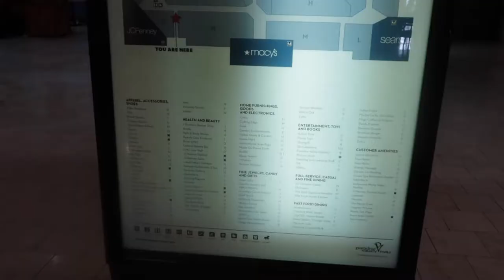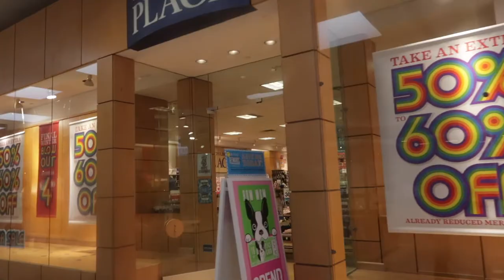Paradise Valley Mall Visit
Hey guys!! I’m this video Jabby and I decided to visit a local mall!!